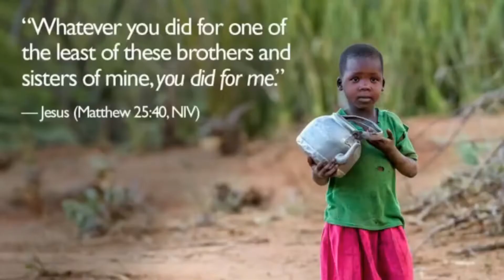Lent Season Daily Reflection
7th of March Daily Reflection by Felicia Fa'Rouke - Secular Franciscan Order